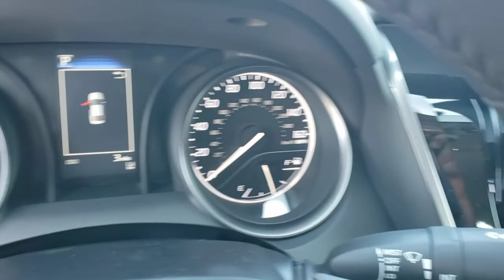2021 Toyota Camry Longwood, Orlando, Lake Mary, Sanford, Daytona Beach, FL RMU433248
Gray New 2021 Toyota Camry available in Longwood, Florida at Parks Toyota. Servicing the Orlando, Lake Mary, Sanford, Daytona Beach, FL area.

Parks Toyota
1701 South Woodland Boulevard

Gray 2021 Toyota Camry SE FWD 8-Speed Automatic 2.5L I4 DOHC 16V Cloth.28/39 City/Highway MPG